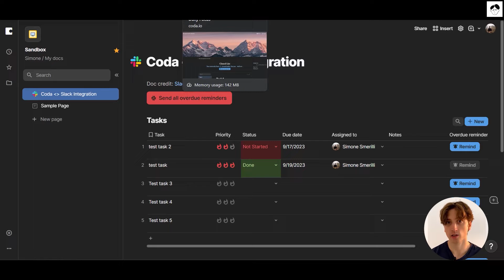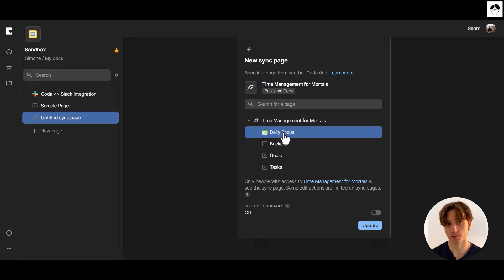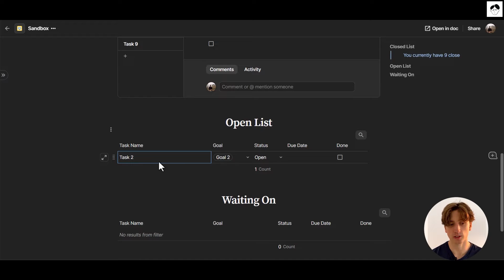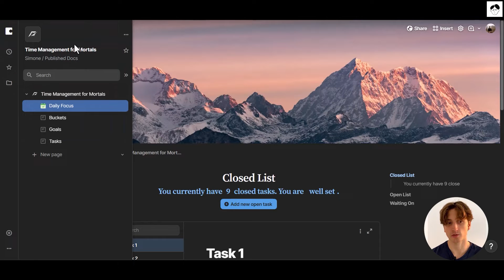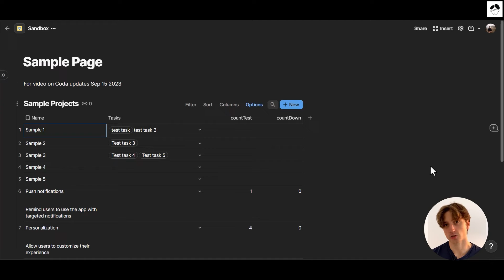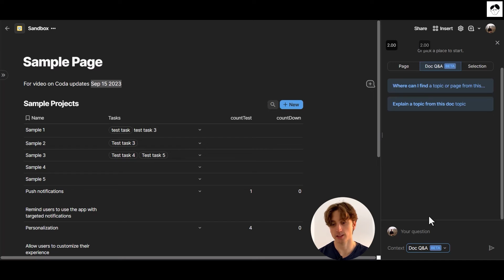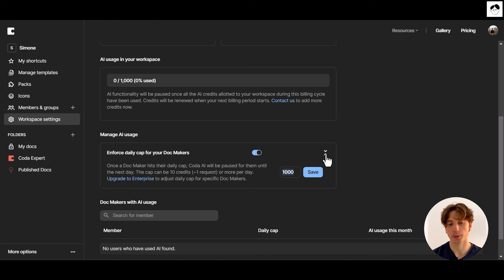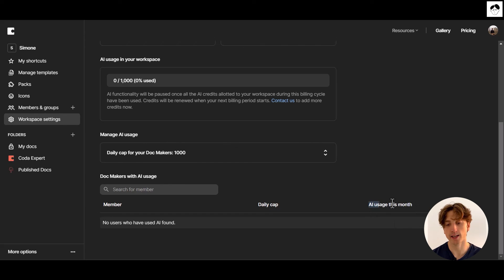Coda sync pages and Coda AI credits - Coda 4.0 (latest updates)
- Get one free month on the pro plan in Make (automation software)

- Get up to $1,000 off on a Notion team plan (for startups)

TIMESTAMPS
0:00 Introduction
1:28 Sync pages
6:00 Coda AI
10:07 Conclusion